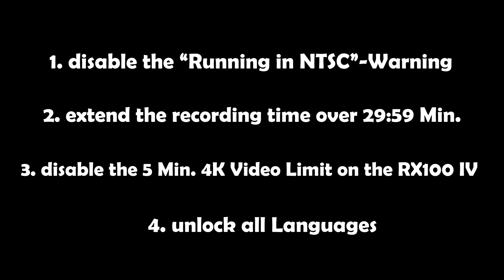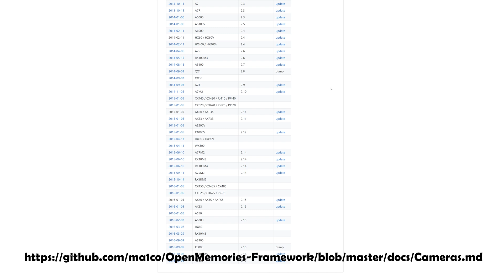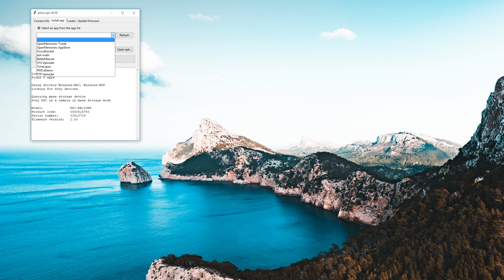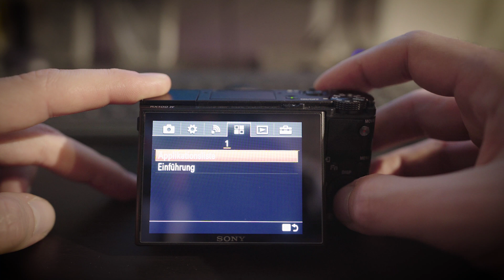Unlock your Sony Camera - OpenMemories: Tweak explained (RX100, A6300, A6500, A7RII, A7SII)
Amazon*-Link to support us: